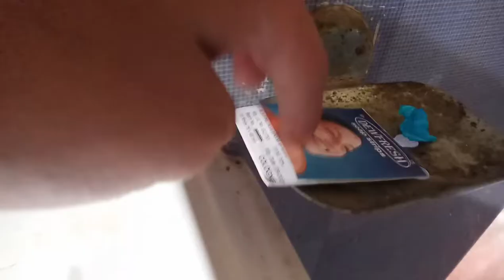Condition of bathroom in loco shed Gomoh ECR | vlog of railway loco shed gomoh | what is bogie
hey friends here satyam, kaise hai aaplog...
aaj mai ek new video k sath aya hu jo railway shed gomoh ka h waha k bathroom conditions ka h aur waha k work ka h so enjoy the video.